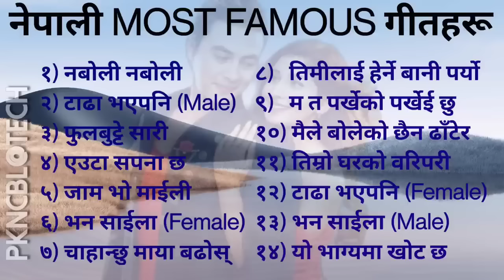Nepali Most Famous 💕 Songs Collection❣️New Nepali Song 2078 Latest Nepali Song 2022